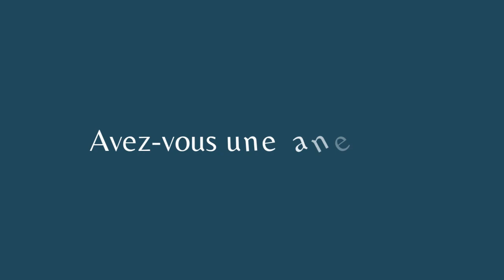Tournavaux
Village dans la Vallée de la Semoy aux portes de Monthermé. Il a la particularité de ne pas avoir d'église car le village était autrefois attaché à Haulmé.